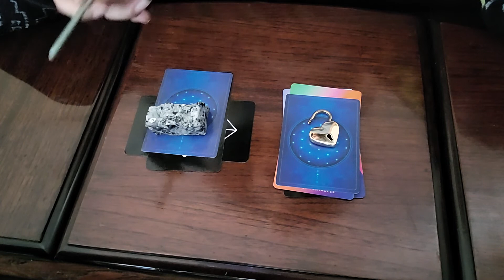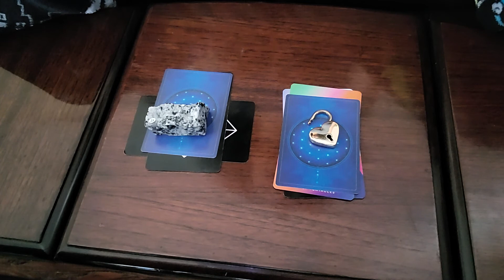INTRO.. why Am I without a CAR.. Tarot Reading..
esoteric read on Earthly matters surrounding stability .
INTRO